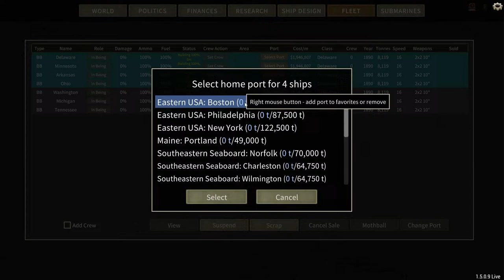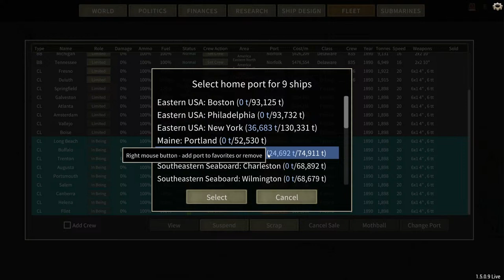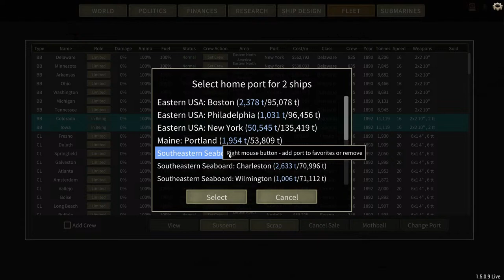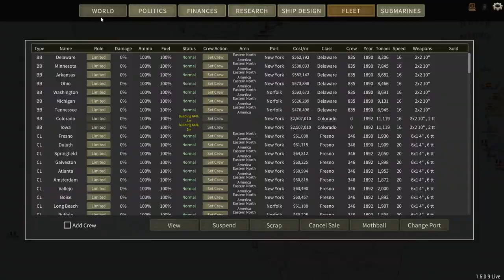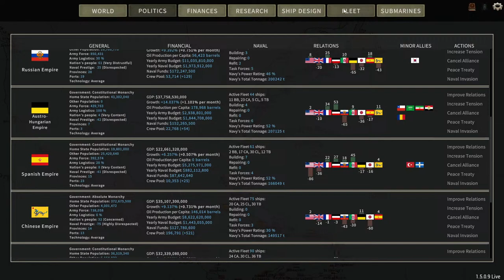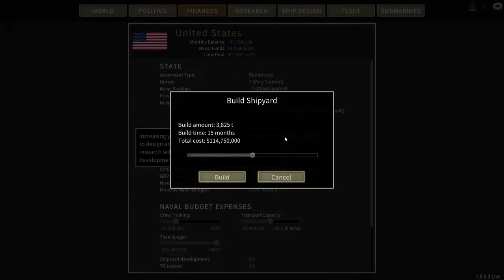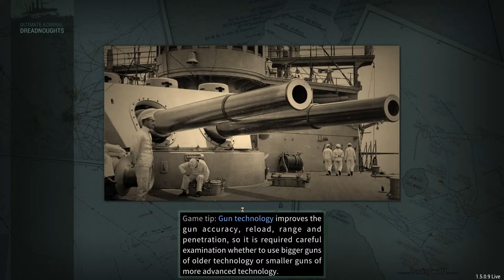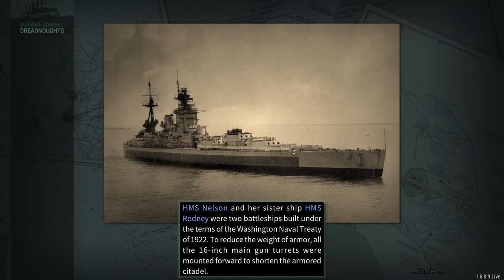Monday night Dreadnoughts | D.I.P